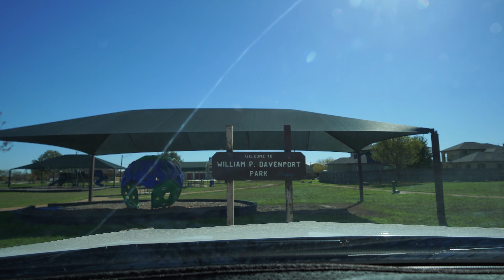ZV-E10 CV 4K AM Part 4 on 2023/12/11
The Sony APSC E 10-20mm f/4 Zoom lens is fantastic.  This was recorded in Aperture Priority Movie Mode.  Stay Safe and Keep Smiling!  Cheers!